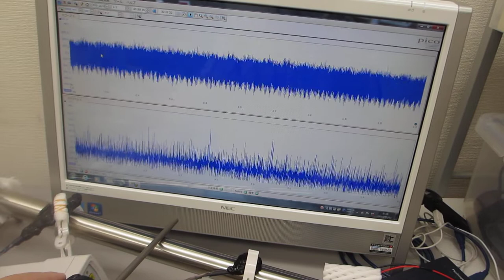超音波プローブの発振制御による「ステンレスパイプの表面改質」実験（超音波システム研究所）